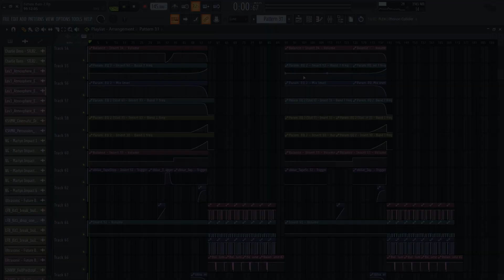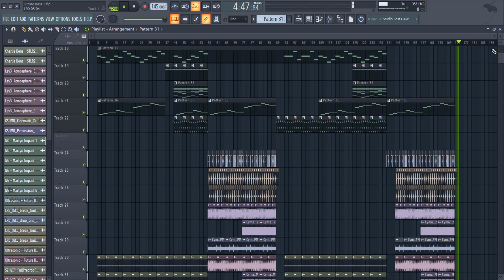PROFESSIONAL TRACK | EMOTIONAL FUTURE BASS | Flp + Presets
I work as a Ghost Producer

*I also have some Progressive House tracks*